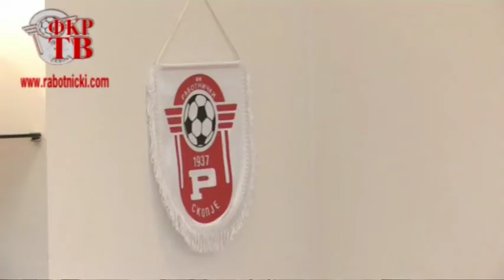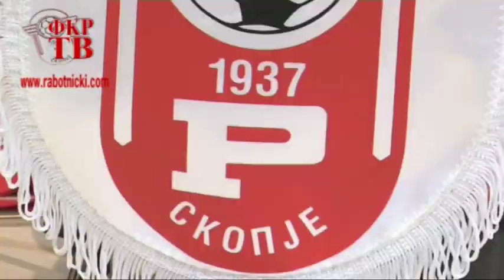Promocija na Gjore Jovanovski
Gjore Jovanovski e nov trener na FK Rabotnicki
Promocija na Gjore Jovanovski za nov sef na strucen stab na FK Rabotnicki na pres konferencija
izjavi na Dragan Popovski - pretsedatel, Igor Angelovski - sportski direktor i Gjore Jovanovski - sef na strucen stab